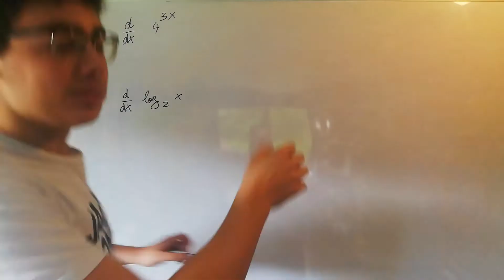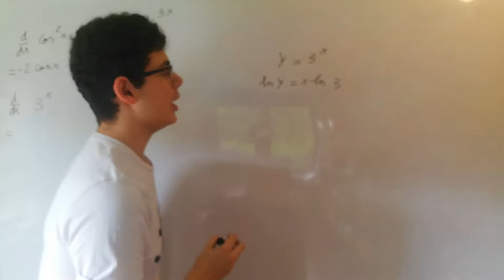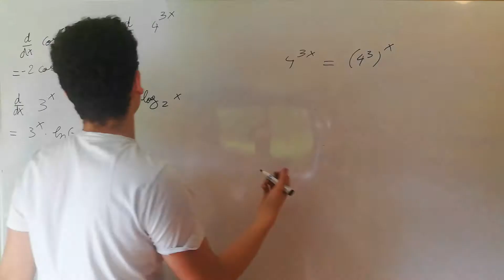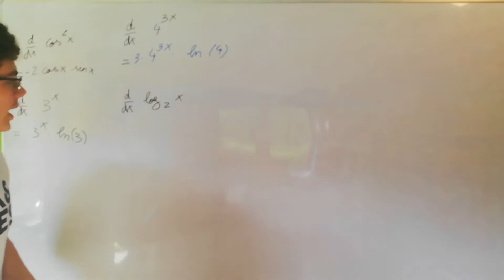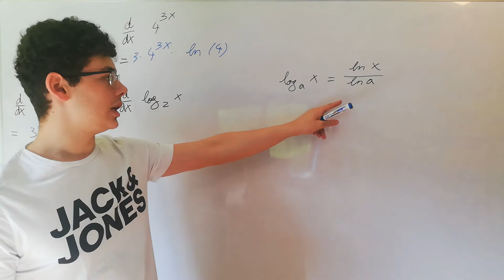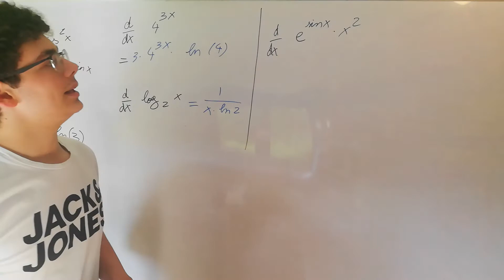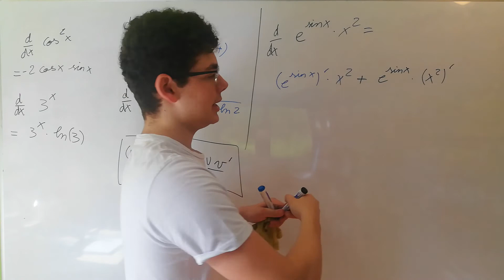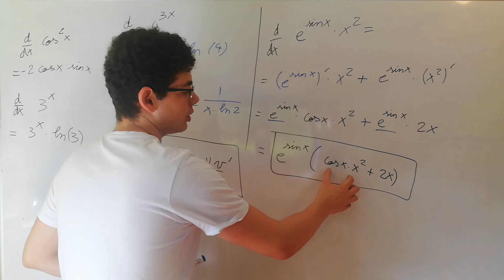Calculer une dérivée avec log + exercices